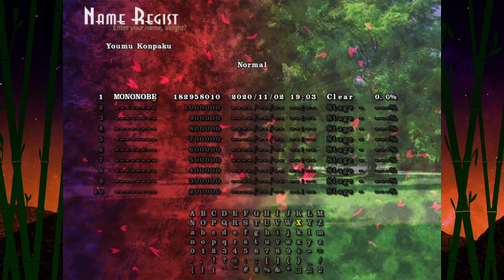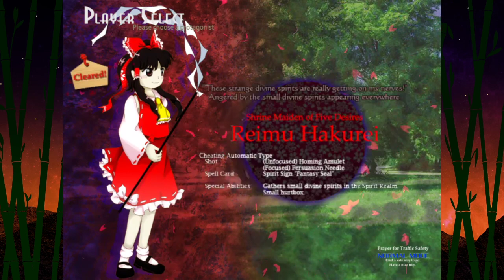Two Whos | Touhou with Andrew | Episode 47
Wack hitboxes